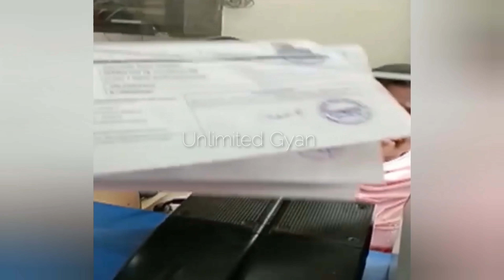ਦੇਖੋ ਲਾਈਵ ਮੁੱਖ ਮੰਤਰੀ Bhagwant Maan ਕੋਲ ਪਹੁੰਚੀ ਪਹਿਲੀ ਰਿਸ਼ਵਤਖੋਰੀ ਦੀ ਵੀਡੀਓ ਸ਼ਕਾਇਤ ਪਾਤੇ Live ਹੀ ਪੱਟਾਕੇ